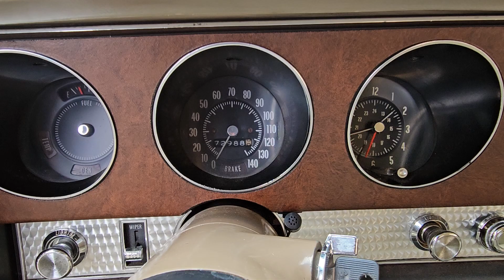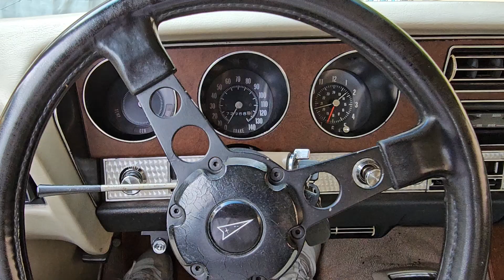1971 Pontiac GTO Judge Edition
Vehicle Selling Solutions